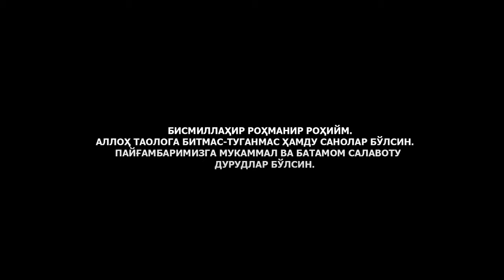АКАНИНГ ИШИ ЮРИШМАСА УКАНИНГ ЗИММАСИДА БЎЛАДИМИ? - АБРОР МУХТОР АЛИЙ ДОМЛА